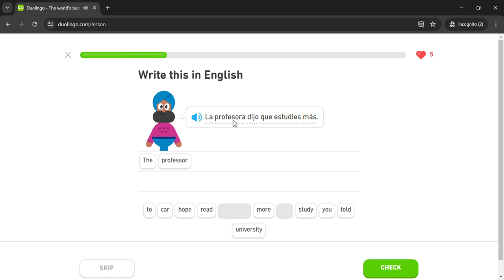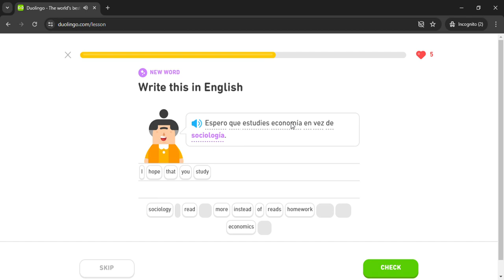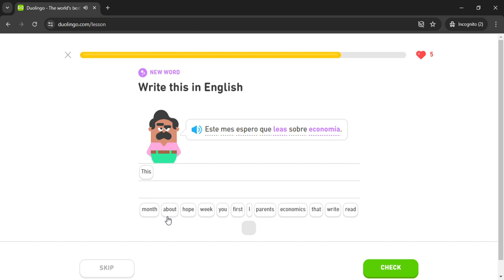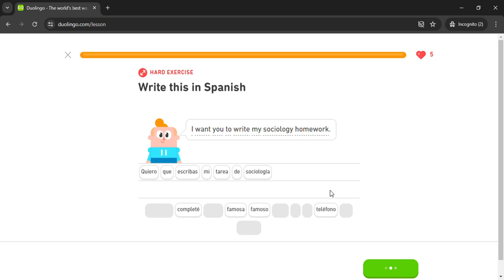Duolingo #3075 Spanish - English (Part 1 - Subjunctive)